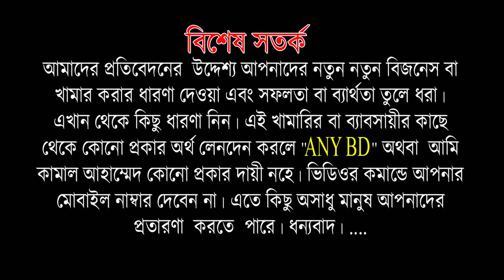গ্রামে বাড়ীর উঠানে বায়োফ্লক প্রযুক্তি মাছ চাষ। বিভিন্ন ভিডিও দেখে শুরু মাছ চাষ। তাড়াশের আলাউদ্দিন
আলাউদ্দিন ভাই একজন গ্রামের ছেলে বেসরকারী চাকরী  ছেড়ে বিভিন্ন সোশ্যাল মিডিয়ার ভিডিও দেখে উদ্বোধ হয় এই  বায়োফ্লক প্রযুক্তিতে মাছ চাষ   করায়। তার এই প্রজক্তির বয়স ৪ মাস।  মাছের বয়স আড়াই মাস / তিনি  ৬০০০ লাইনের মাছ বা পোনা চৌবাছাই দিয়ে ছিল।  বিস্তারিত পুরো ভিডিওটি দেখুন। ...
মোঃ আলাউদ্দিন , গ্রাম - সরাপপুর , উপজেলা - তাড়াশ , জেলা - সিরাজগঞ্জ।
গ্রামে বাড়ীর উঠানে বায়োফ্লক প্রযুক্তি মাছ চাষ। বিভিন্ন ভিডিও দেখে শুরু মাছ চাষ। তাড়াশের আলাউদ্দিন পর্ব – 01..

গ্রামে বাড়ীর উঠানে বায়োফ্লকে টি, ডি, এস, পি, এইচ, এমোনিয়া প্যারামিটার পানির তৈরী। তাড়াশের আলাউদ্দিন পর্ব – 03.

গ্রামে বাড়ীর উঠানে বায়োফ্লক প্রযুক্তি। এফ, সি, ও তৈরি। কতটুকু প্রয়োগ করবেন পুকুরে। তাড়াশের আলাউদ্দিন পর্ব – 04 ...

গ্রামে বাড়ীর উঠানে বায়োফ্লক প্রযুক্তি | পোনা নির্বাচন, রোগ ব্যাধি, খাবার ব্যবস্থাপনা, আলাউদ্দিন পর্ব – 05